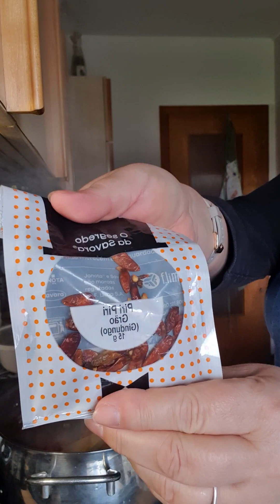Rancho, Kichererbsen Eintopf 🇵🇹🇵🇹